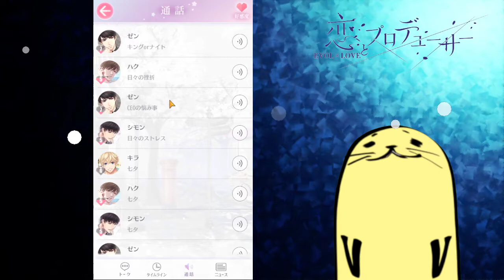【恋プロ】#25 男目線でやる恋とプロデューサー実況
ゼンとの心の交流多くて個人的には良かった、サムネは後で
次→